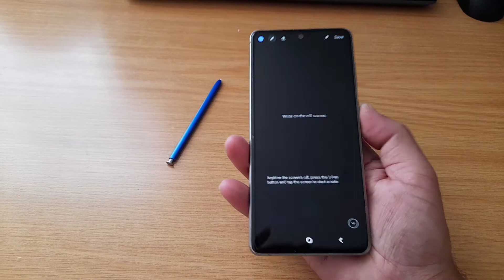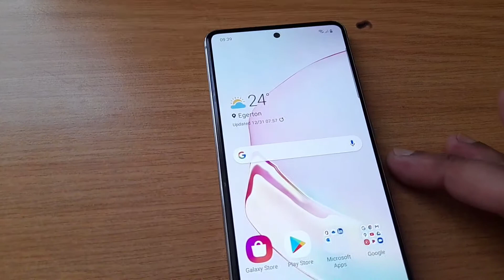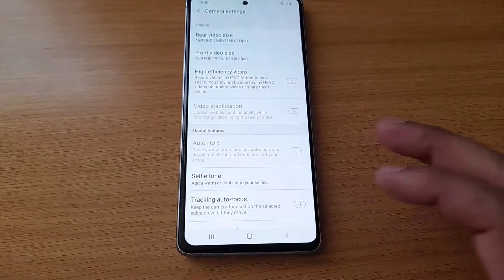Samsung Galaxy Note 10 Lite (2020) Phone Review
The lovely feel of the samsung galaxy note 10 lite. bigger in size than the note 10.